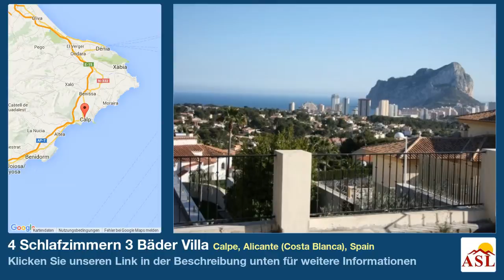4 Schlafzimmern 3 Bäder Villa zu verkaufen in Calpe, Alicante (Costa Blanca), Spain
Weitere Infos auf Villa zu verkaufen in Calpe, Alicante (Costa Blanca), Spain mit 4 Schlafzimmern, 3 Badezimmern

Calpe VILLA IN neuen Bau mit vielen Strasssteinchen und spektakuläre slation offered by Bing®